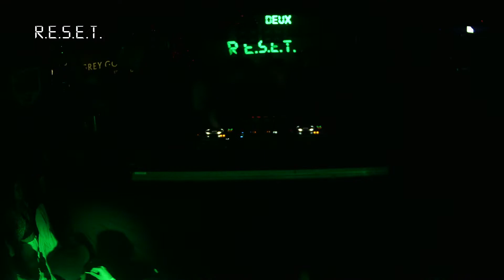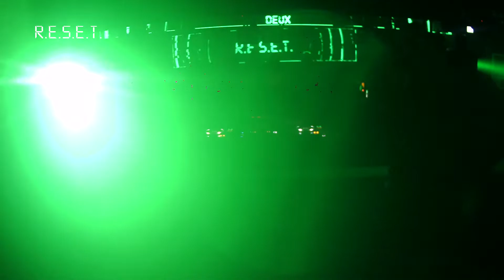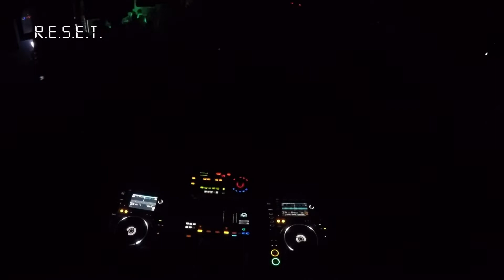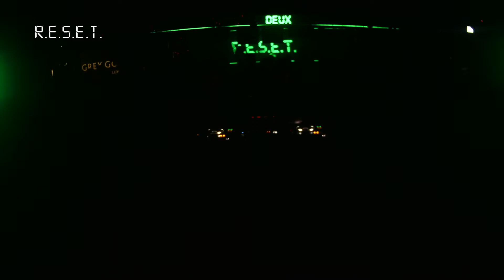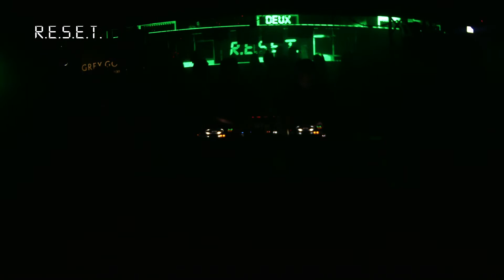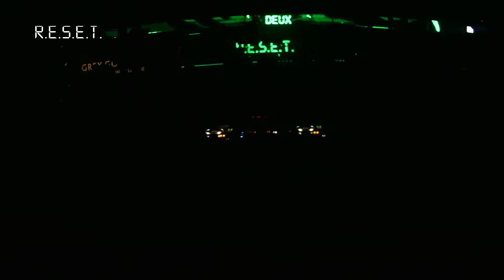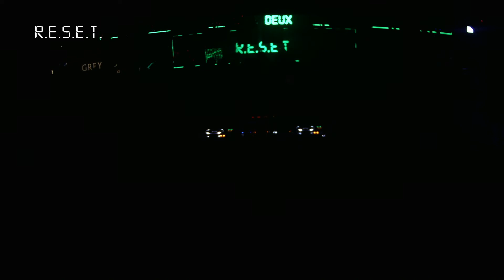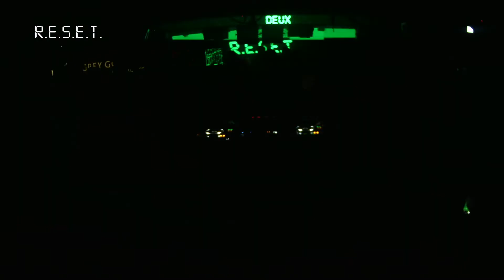R.E.S.E.T. - VIERNES 09 DE SEPTIEMBRE - DEUX